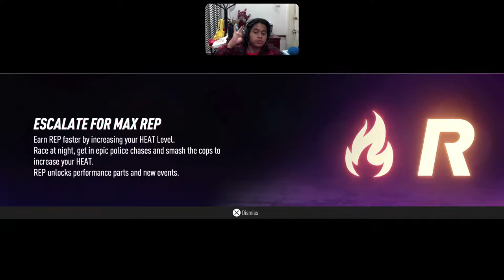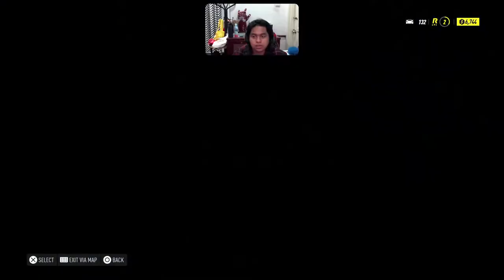Back with NFSH!!! Live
i hope you guys like this video and sub ^_^ enjoy the video!!!